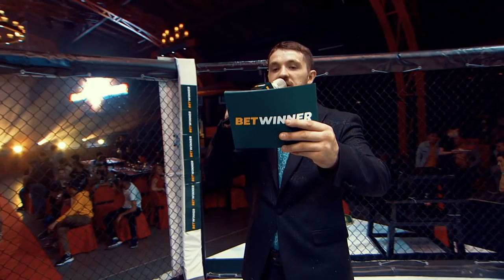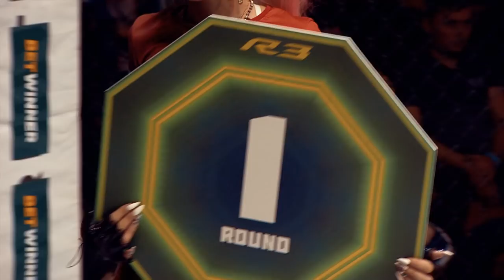R3FC | ГРАН-ПРИ | ДОСТОН VS АСИЛЗОД | ЕВГЕНИЙ VS VS ДИЛШОД | САРВАРБЕК VS ЖАВЛОНБЕК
"R3 FC" OFFICIAL YOUTUBE